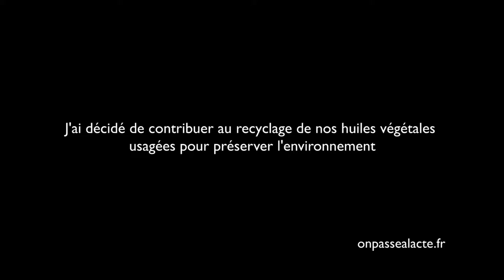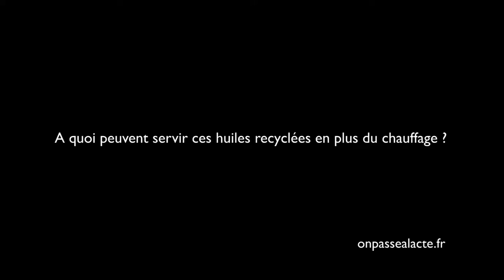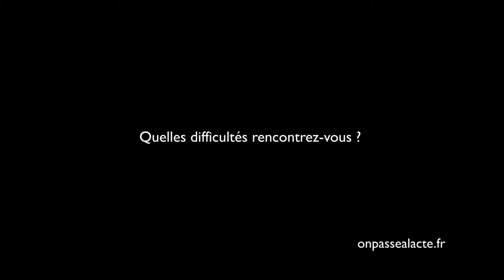Jean Jacques de Métro récupère et recylcle les huiles usagées (version courte)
Jean-Jacques a eu besoin de mettre plus de sens dans sa vie : "J'ai quitté le monde de l'enseignement pour créer un truc qui ait réellement du sens pour moi."

Ce truc, c'est Végétoil. Une association qui collecte et valorise les huiles alimentaires usagées en les revendant comme combustible ou carburant.

Résultats : l'association permet de recycler ces huiles qui sont très polluantes, elle sensibilise les consommateurs et les utilisateurs. Et ça fonctionne ! Ils sont localement reconnus pour leur travail : "on fait le même boulot que des sociétés privées de récupération d'huiles alimentaires mais dans le cadre d'une logique locale."

Pour Jean-Jacques, c'est le symbole que "chacun peut, à son niveau, être acteur et faire avancer les choses dans le bon sens."